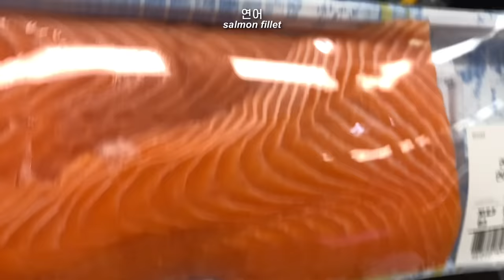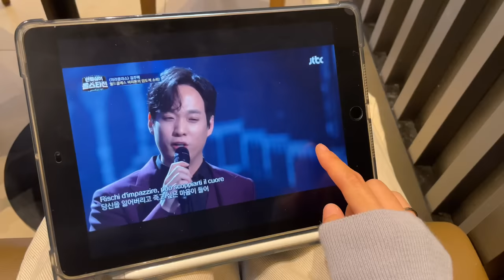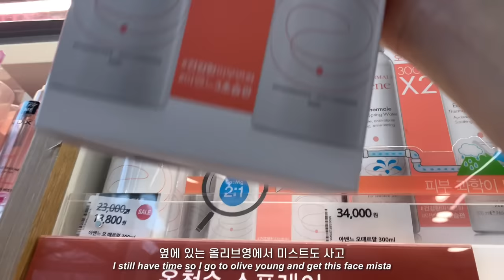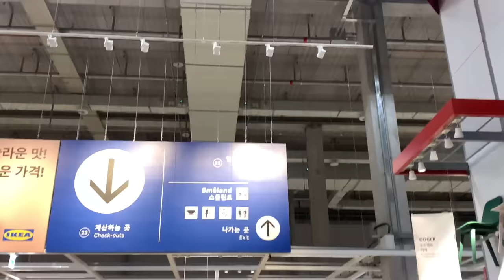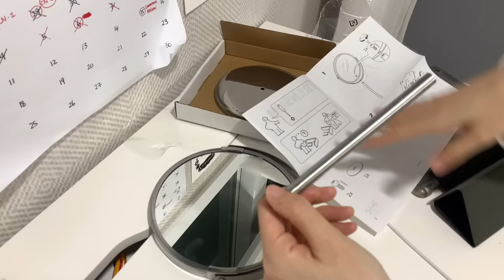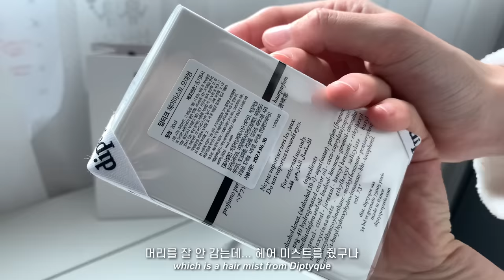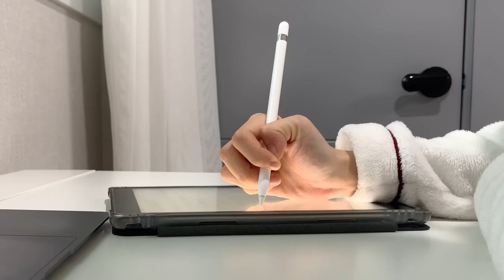sub) 자취방 계약 완료 🏠ㅣ쇼핑몰 야매 모델ㅣ이케아ㅣ연어 스테이크ㅣ대학생 브이로그ㅣ팬텀싱어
Feb 15
top: tommy badge long sleeve top

Feb 18
top: aubier (지은씨 쇼핑몰..🙊)
knit vest: aubier
bottom: three cut

Feb 19
top: aubier
bottom: aubier
shoes: lacoste graduate 418 off white

Feb 20
top: aubier
knitwear: - (from my mom)
pajama: JAJU